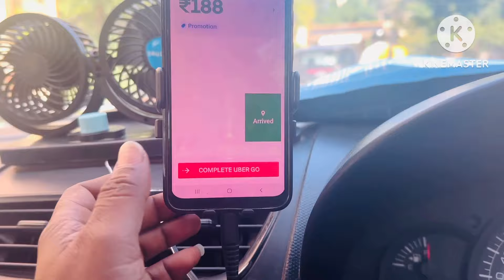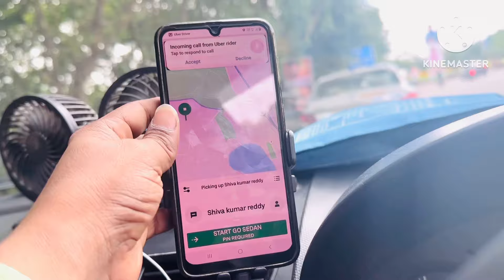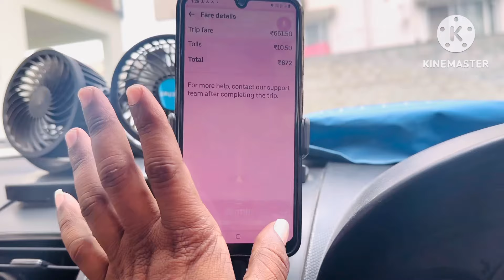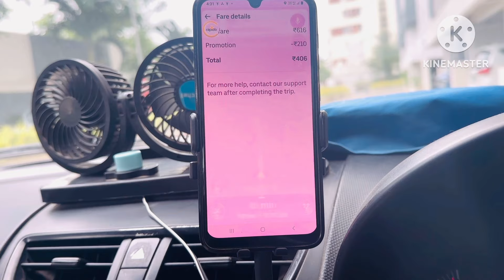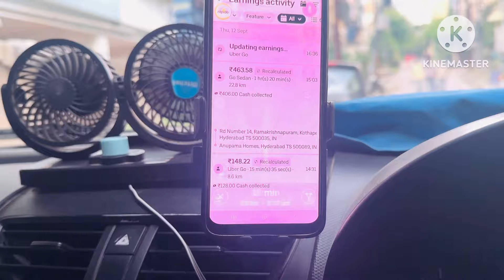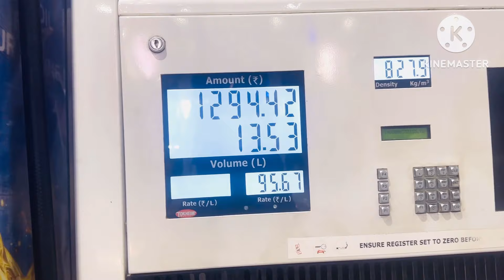12 September 2024